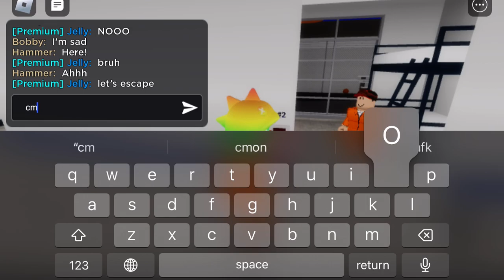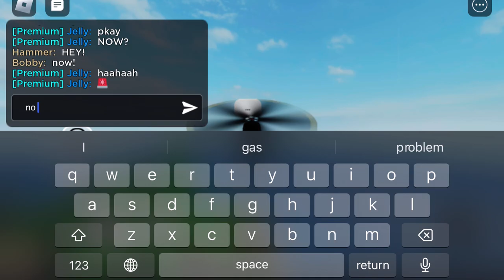POLICE BATTLEGROUNDS 20-Roblox Brookhaven RP